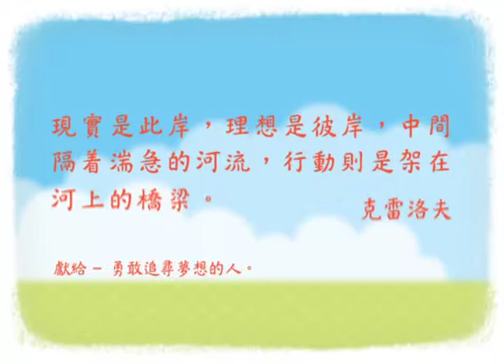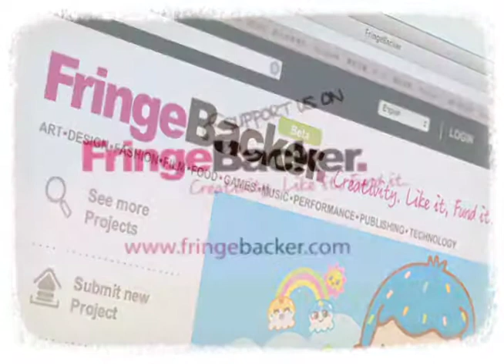FringeBacker Crowdfunding: Gordon b. Bear @ Color Dream Home Design